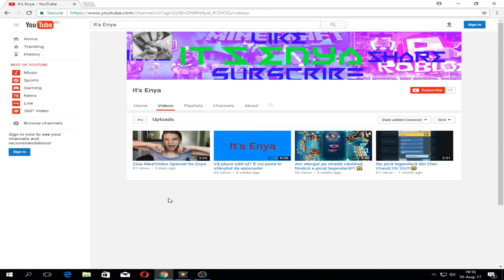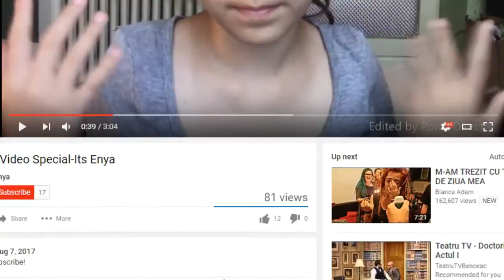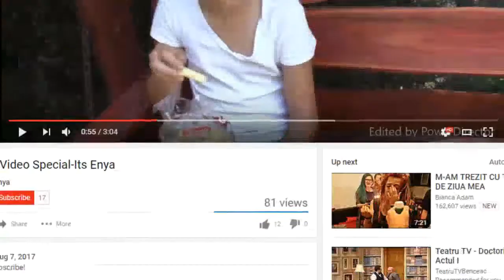Un scurtmetraj interensant|David React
Si Namac